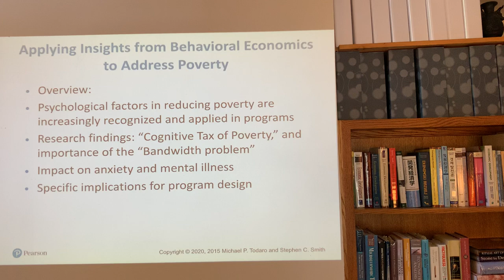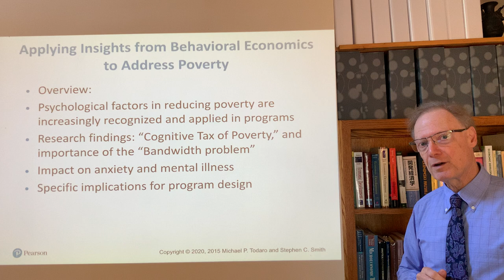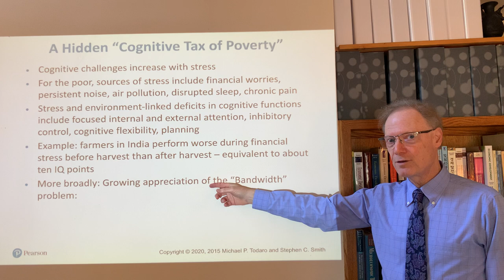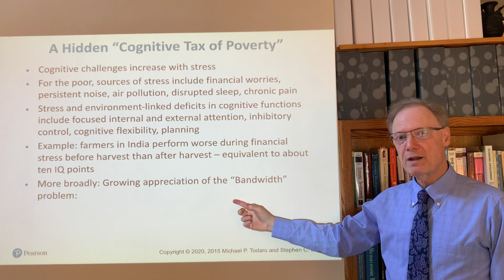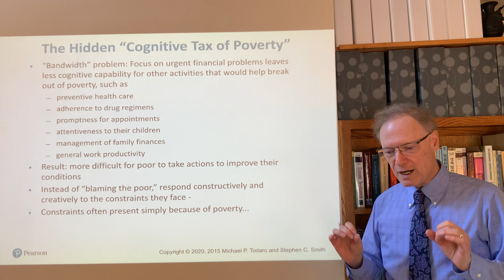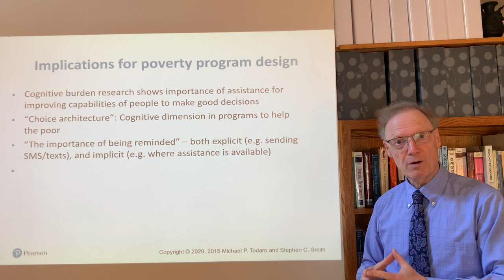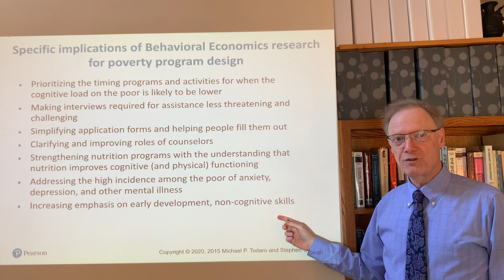Insights from Behavioral Economics to Address Poverty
Based on Economic Development, Chapter 5, Section 5.8.6